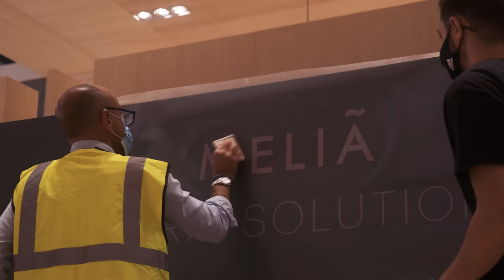Meliá Hotels International at FITUR2021 - Promoting selective and quality growth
During this special edition of FITUR2021, so important for the reactivation of tourism, we presented our projects to continue growing in 2021, confident in the future and our capacity to recover and emerge even stronger, promoting selective and quality growth.

We’d like to express our gratitude to all of you who visited us in person and through our live connections program

See you at FITUR2022!